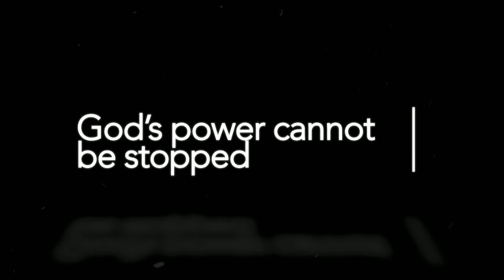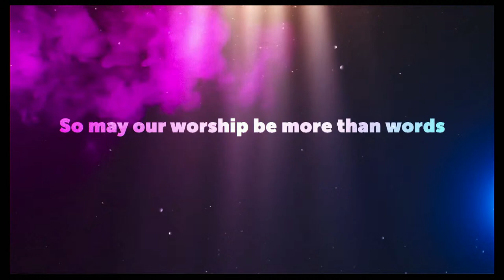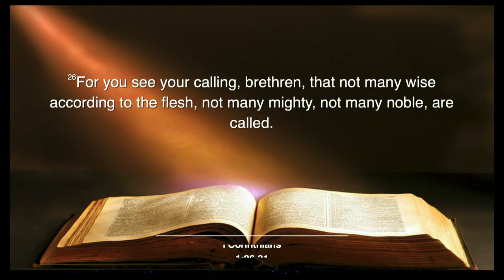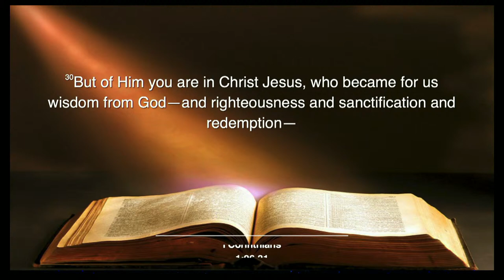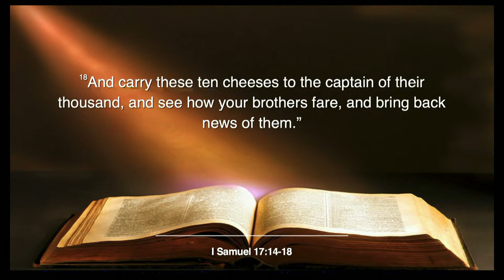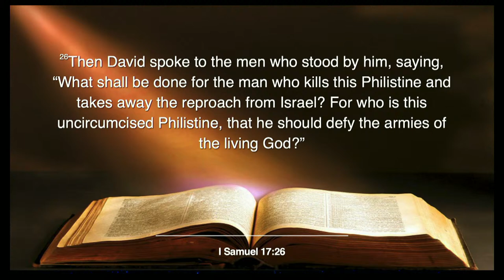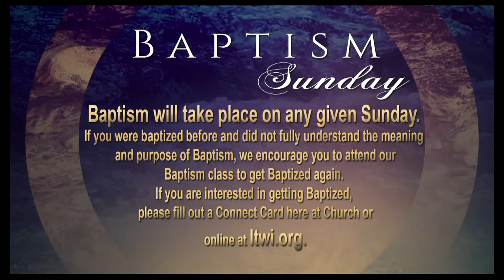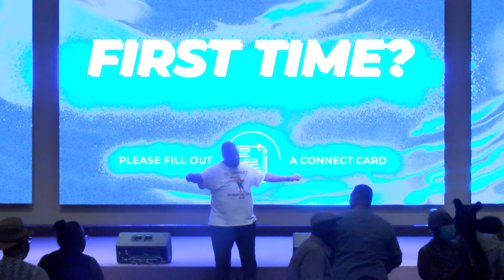Five Smooth Stones Part 2 - God Get's The Glory - Senior Pastor Lawrence T. Weathersby Sr.